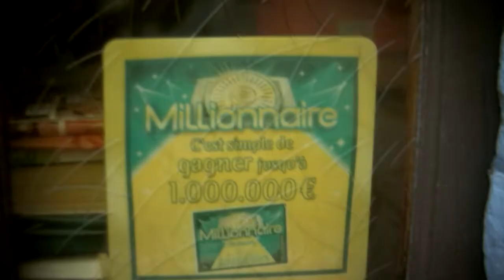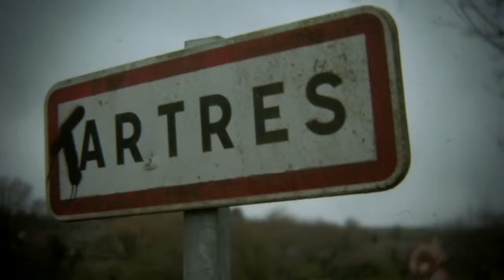Short film - court métrage - (T)ARTRES - Région Nord